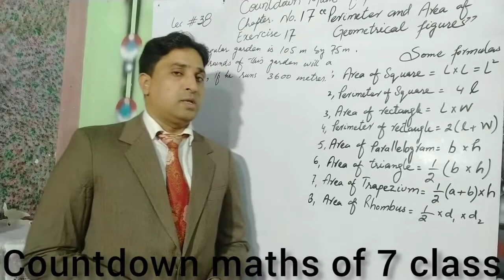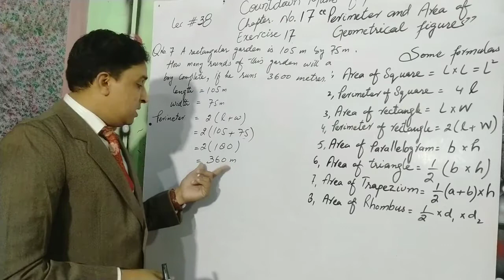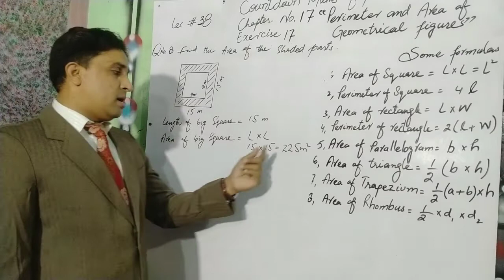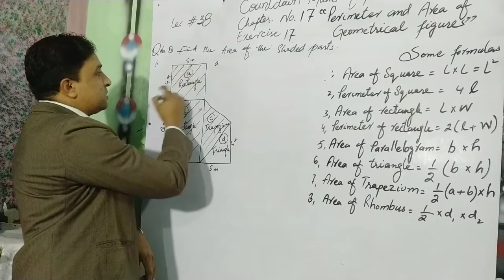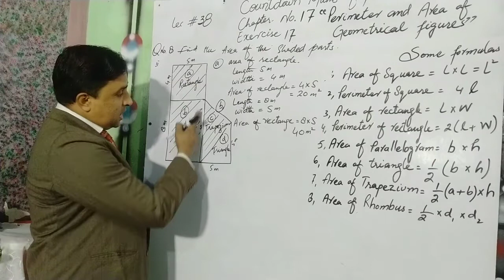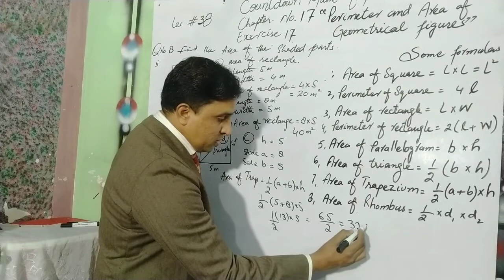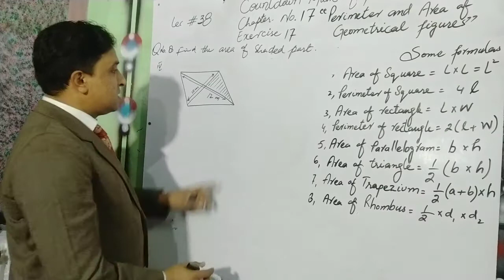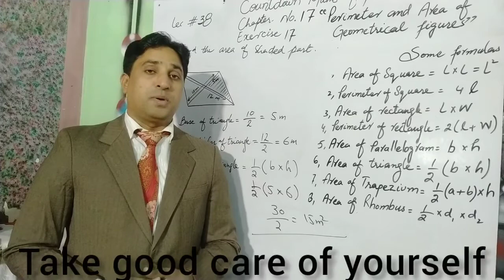Countdown maths#7 class#Ch. 17"Perimeter and Area of Geometrical figures"Ex 17a#(Q# 7, 8)lec#38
lecture composed by Mr. Banjman george

This lecture is specially composed for the students of 7th class, Countdown maths of 7th class is based on the current curriculum of Oxford syllabus in private schools.